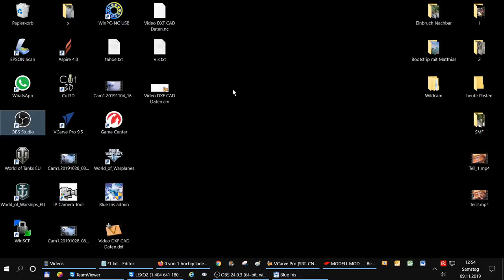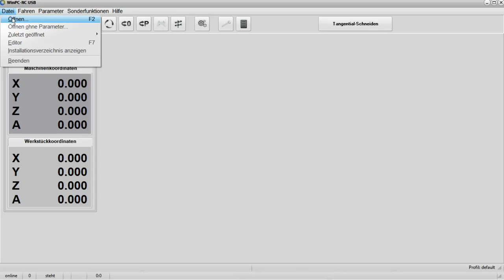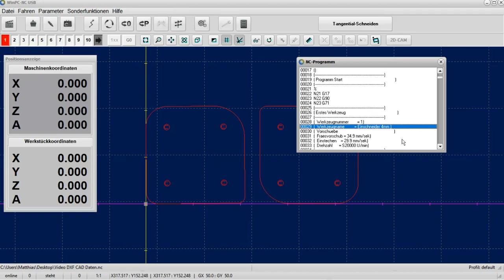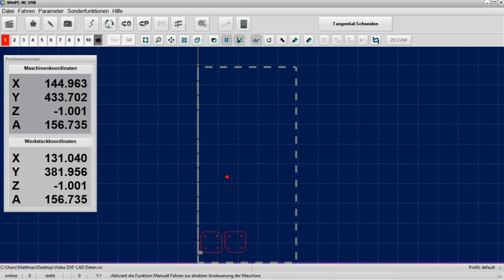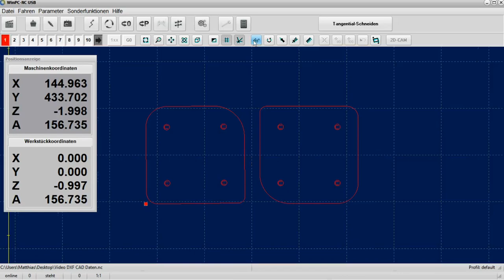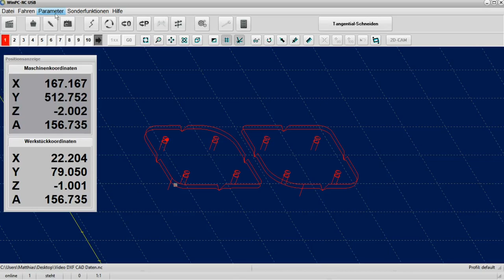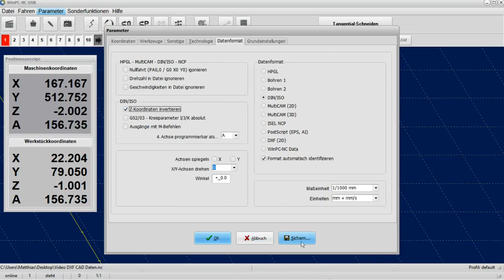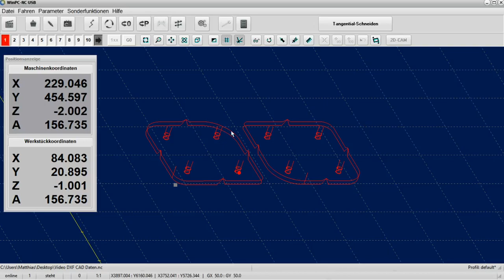Zeichen Teil 5 CAD CAM Fräsdaten erstellen